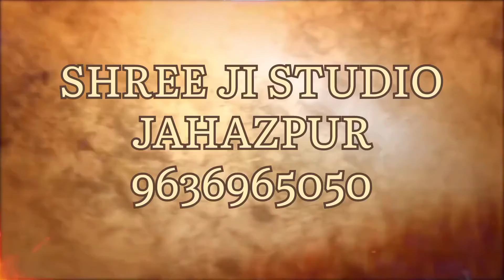November 14, 2021